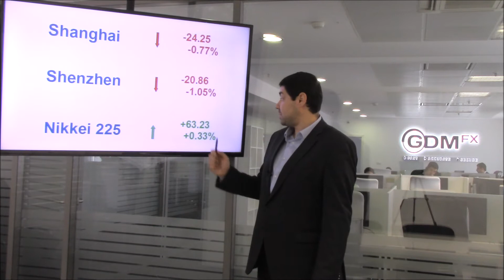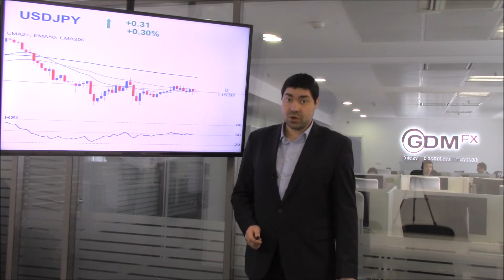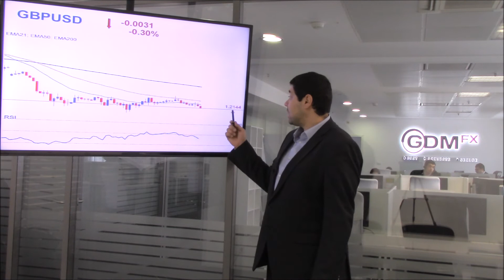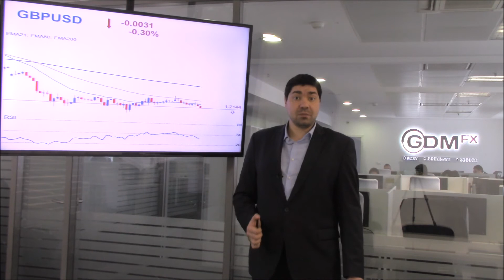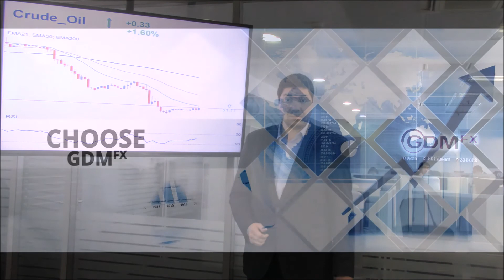GDMFX Forex Daily Analysis (11 01 2017)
Today's focus is on the Donald Trump's news conference.

Asian shares were mostly positive on Wednesday as investors await Donald Trump's first full press conference as president-elect to give insight into the new administration's economic policies.

Markets in Europe were slightly lower on Wednesday morning as investors waited for the first address of President-elect Donald Trump.

The euro was down 0.1 percent at $1.0543 after brushing a 10-day high of $1.0628 overnight.
Gold on Wednesday held near six-week highs hit the session before, with economic and political uncertainty boosting its safe-haven appeal. U.S. West Texas Intermediate crude oil futures were at $51.11 a barrel, 33 cents above their last settlement. |